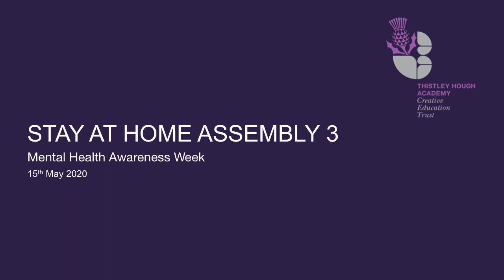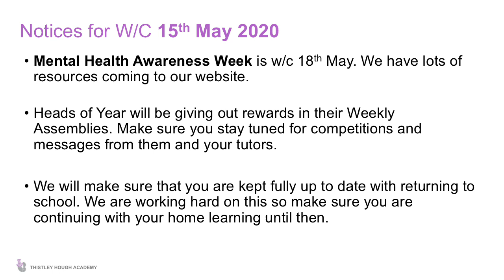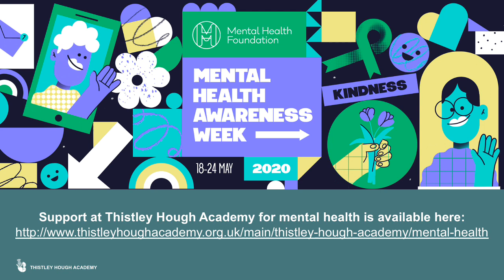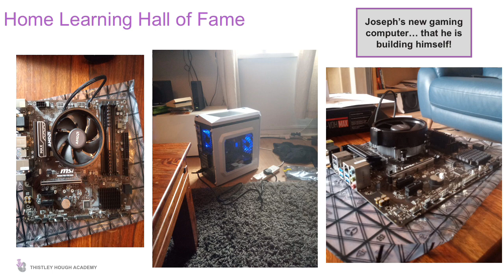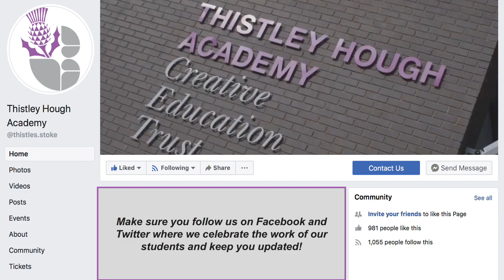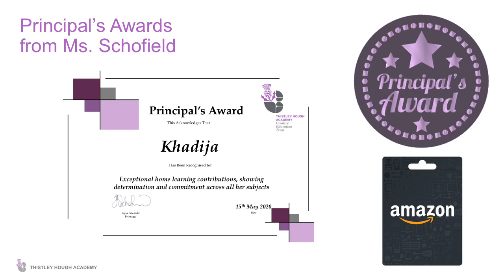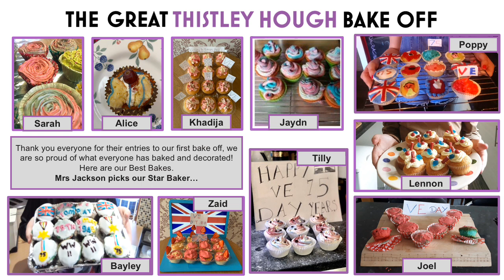Stay at Home Assembly 3 - 15th May 2020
This week, our Principal talks Mental Health, Lockdown and Ramadan. We also have advice if you need it, our Home Learning Hall of Fame and the winner of the Thistley Hough Bake Off in announced!